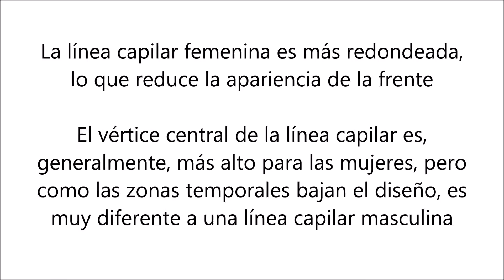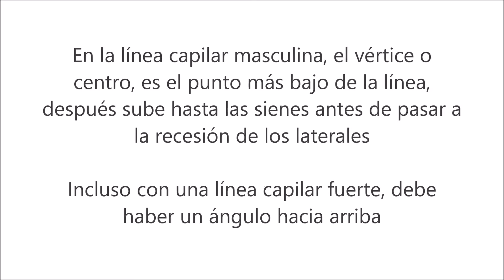La diferencia entre líneas capilares femeninas y masculinas - Vinci Hair Clinic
Sin tener en cuenta que sea una línea masculina o femenina, es algo personal de cada individuo, no es simétrico debido a diferencias sutiles en la estructura ósea facial y hay que tener cuidado para no dejar una línea recta